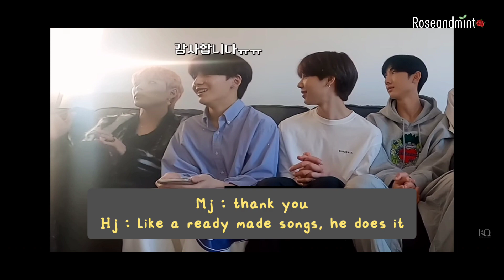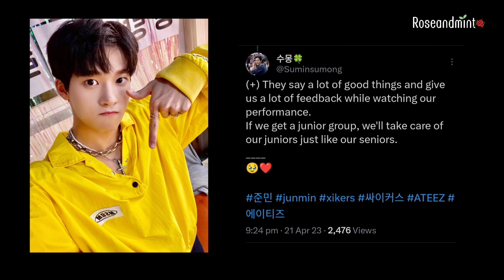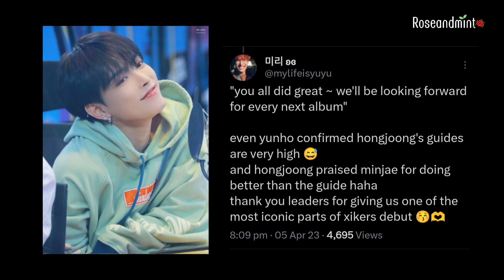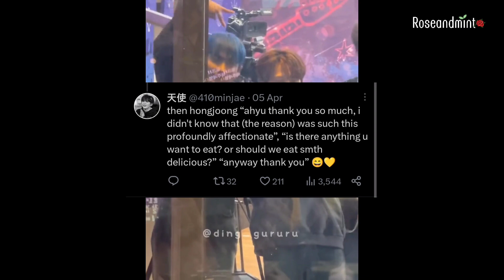Ateez and xikers interaction ♡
Outro : atiny vlog by Hongjoong
Intro : treasure by Ateez